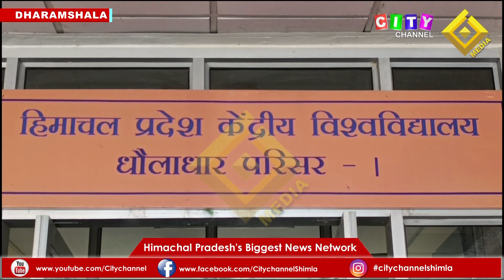Dharamshala जियो डायनामिक इन हिमालया एंड डिजास्टर मैनेजमेंट थीम पर धर्मशाला में 6 से 8 नवंबर तक होगा